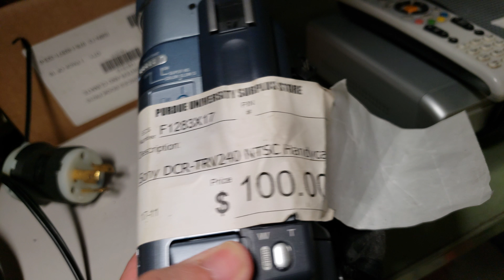test before buying at surplus,thrift stores. notice climing prices for faulty or obsolete junk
i am a fan of surplus but i noticed prices going up for faulty or obsolete junk. some are fixable